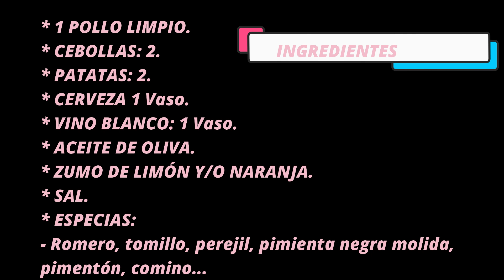POLLO🍗 "SENTADO" a la CERVEZA 🍺 🚩Recetasro&music 21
Esta Receta de pollo 🍗 es muy sencilla y está deliciosa. 🚩 El líquido 🍻🍋 va regando poquito a poco todo el pollo. Sorprenderás😯😂 a tus amigos por la divertida presentación y lo buenísimo que está😋. 🔽INGREDIENTES🔽

* 1 POLLO LIMPIO.
 * CEBOLLAS: 2.
 * PATATAS: 2.
 * CERVEZA 1 Vaso.
 * VINO BLANCO: 1 Vaso.
 * ACEITE DE OLIVA.
 * ZUMO DE LIMÓN Y/O NARANJA.
 * SAL.
 * ESPECIAS:
 - Romero, tomillo, perejil, pimienta negra molida,
 pimentón, comino...

🎵 Lista de reproducción de videos musicales, par amenizaros mientras que hacéis la receta.  Las de hoy son canciones prefes de mi madre, hay de todo, os va a encantar.  Pinchad aquí abajo:

💚Te pediría que si te ha gustado:
2️⃣Dale a la 🔔
3️⃣Déjame un 👍a este video.
4️⃣Coméntalo conmigo 💬
5️⃣Compártelo 🙏
¡¡ Y por supuesto Mil gracias a todos por seguir mis recetas!!❤